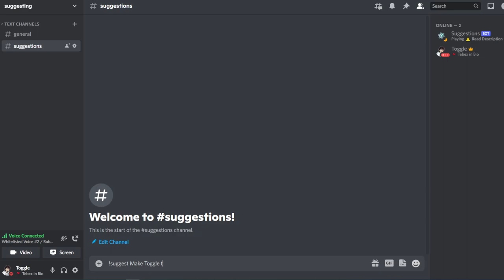The Discord Bot everybody needs...